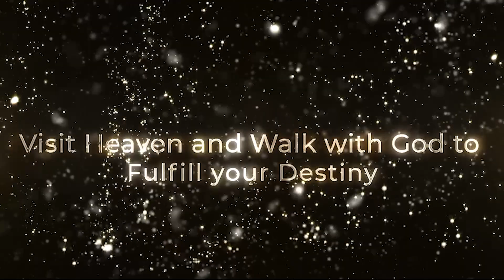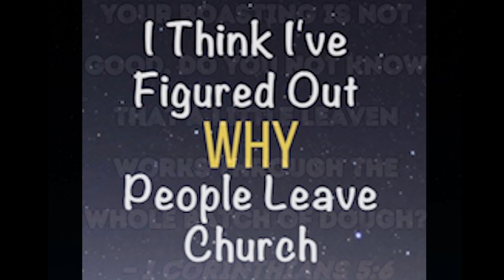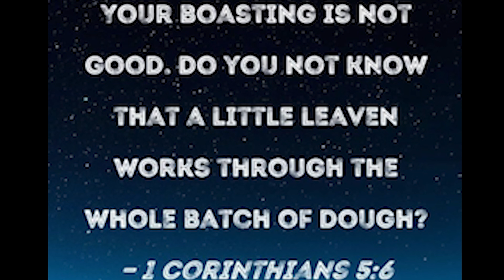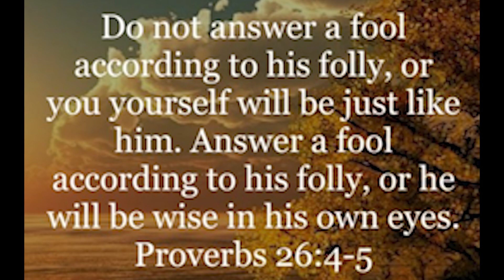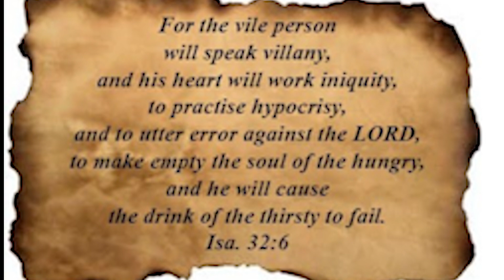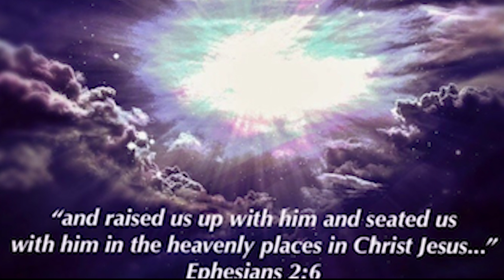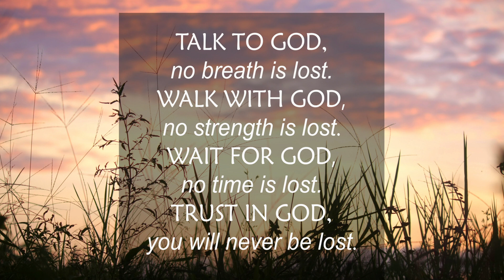Desire for Freedom: Unraveling the Rise of the Nones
What’s a “none”?

“Today, nearly four in ten (39%) young adults (ages 18-29) are religiously unaffiliated–three times the unaffiliated rate (13%) among seniors (ages 65 and older). While previous generations were also more likely to be religiously unaffiliated in their twenties, young adults today are nearly four times as likely as young adults a generation ago to identify as religiously unaffiliated.

To go from 10 percent during Ronald Reagan’s second term to 39 percent today is an absolutely colossal shift.

And even the young people that are involved in church do not seem very keen on sharing their faith with others.  According to one of the most shocking surveys that I have seen in a long time, 47 percent of Millennials that consider themselves to be “practicing Christians” believe that it is “wrong” to share the gospel with others…

A new study from the California-based firm Barna Group, which compiles data on Christian trends in American culture, has revealed a staggering number of American millennials think evangelism is wrong”. PNW

But, is lack of evangelism the reason for the rise of the nones?

I say, no.

Religion is the rotten root that’s planted and tended to by satan.

Let’s examine some of the reasons why people say they left “church” to become a none:

*Church isn’t relevant in today’s world

*Sexual abuse by priests and other leaders

*No sense of connection

*Just a bunch of rules and traditions

*Members are hypocritical

*Controlling leaders

*Political and social issues

*False doctrines

*Boring

*Always after my money

*Spiritually dead

Notice, no one says, they don’t like miracles, signs and wonders anymore.

Notice, no one says, they don’t like visiting with God in Heaven anymore.

Notice, no one says, they don’t like being a saint, ruler, royal priest and joint-heir with Christ anymore.

Religion doesn’t want you knowing about or doing God stuff. Satan doesn’t want you knowing about or doing God stuff.

I can relate to the nones, as I walked away from the religious church for most of these reasons in 1969. I poked my nose in, here and there several times over the decades, with groups that said they were different.

Found too much leaven.

“Then Jesus said to them, “Take heed and beware of the leaven of the Pharisees and the Sadducees.”” Matthew 16:6 NKJV

“Your glorying is not good. Do you not know that a little leaven leavens the whole lump? Therefore, purge out the old leaven, that you may be a new lump, since you truly are unleavened.” 1 Corinthians 5:6-7 NKJV

“A little leaven leavens the whole lump.” Galatians 5:9 NKJV

What is leaven?

Leaven is a little bit of a person’s religious junk, that they mix in with God’s Truth or God’s Standards. People will come up with various laughable reasons for involvement with compromising groups, wrong people, made-up doctrines and phony belief systems in their lives. They’ll even say that God told them that it’s OK to carry on with alternate standards or compromising with Him.
“Canada to lose 9000 churches over the next 10 years (1/3 of all churches in Canada)” – CBC March 10, 2019

“Thousands of churches in Europe are closing” – IMB Feb. 11, 2019

“Americans with “No Religion” Increases By 266% Over Last 3 Decades” – Prophecy News Watch (PNW) April 8, 2019

What’s going on? Is Christianity experiencing a “mass extinction” as one reporter put it?

“People with no religion – known as ‘nones’ among statisticians – account for 23.1 percent of the U.S. population, while Catholics make up 23 percent and Evangelicals account for 22.5 percent, according to the General Social Survey.

In other words, the “nones” are now officially the largest religious group in the United States”. PNW
Please check out our amazing books that you will help you grow in your journey with God:

THE WAY VISIT HEAVEN WHENEVER YOU WANT! by Al Collins

THE SILVER BULLET OF GOD by Al Collins

MY JOURNEY WITH GOD by Rhoda Collins

The God Farm Book: